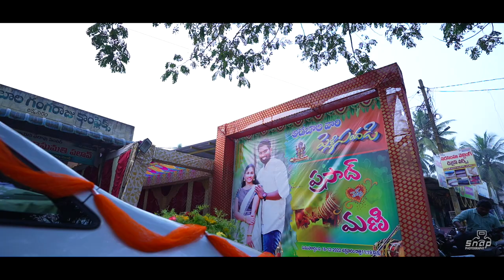WEDDING TEASER 2023 | PRASAD+MANI | SNAP PHOTOGRAPHY | PALAKOL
Wedding of Prasad +Mani | Snap Photography | Palakol